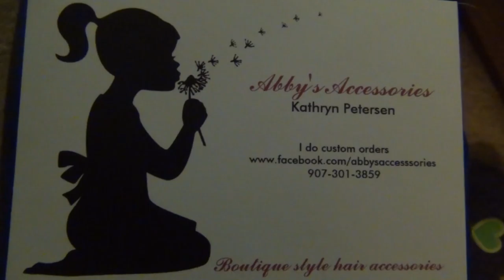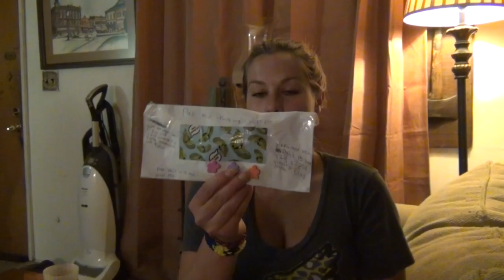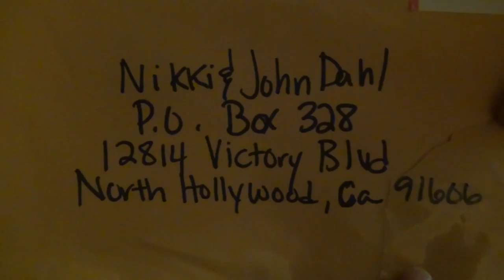MAIL VLOG 31